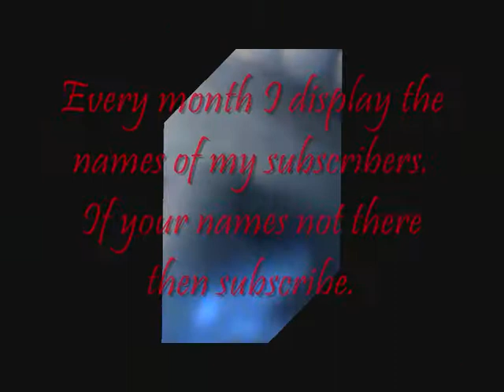September 17th 2009, Dovito28 Vlog. Cousin Kelly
This Dovito28 Vlog from September17th 2009 is a very special vlog as I have a very special guest.  My Cousin Kelly Co-Hosts.
Thank You for being part of it.